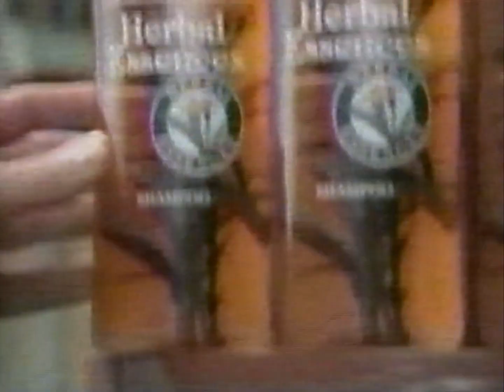Clairol Herbal Essences (rare, 1998)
Possibly incomplete.